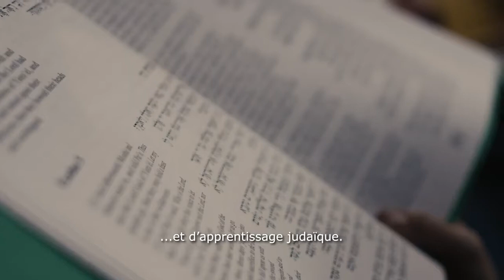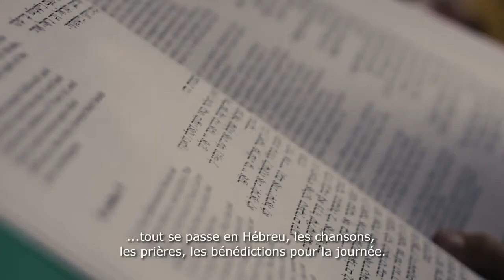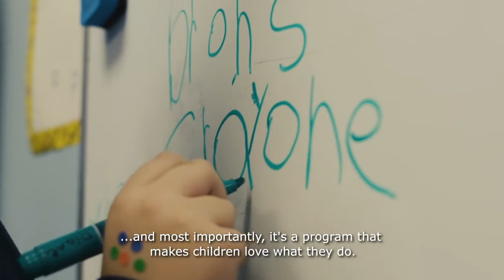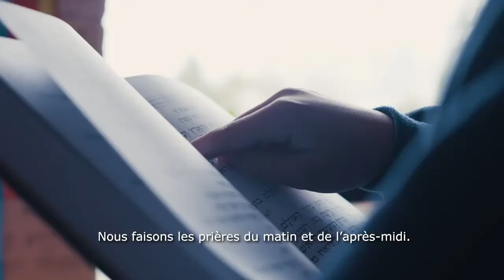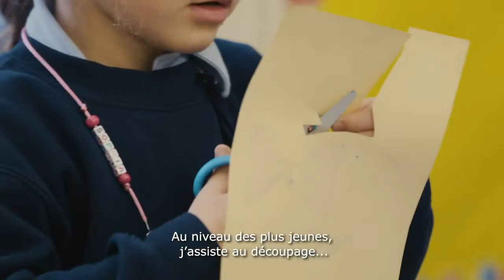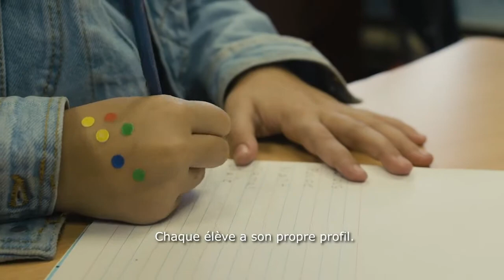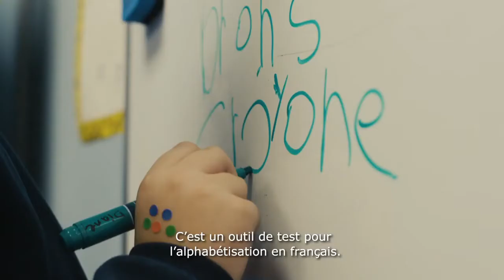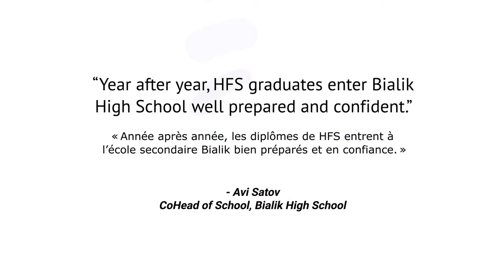HFS Open House Portes Ouvertes